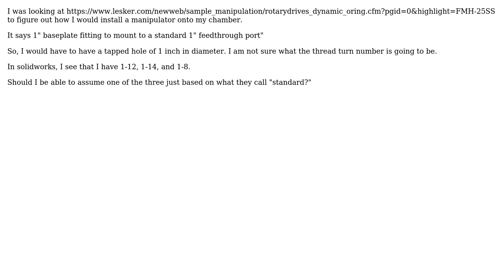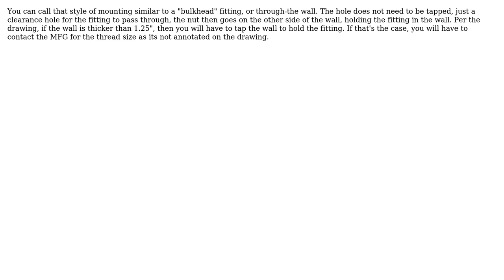Engineering: meaning of 1" baseplate fitting to mount to a standard 1" feedthrough port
With thanks & praise to God, and with thanks to the many people who have made this project possible! You are responsible for your own actions.